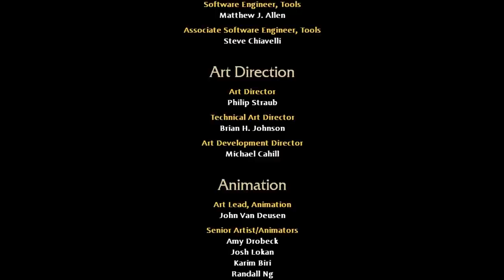War in the North: The LOTR Fanfiction game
Lord of the Rings: War in the North has Nolan North in it so it should be more like Lord of the Rings: War in the Nolan North am I right? Haha!